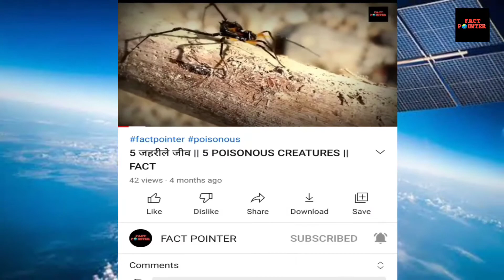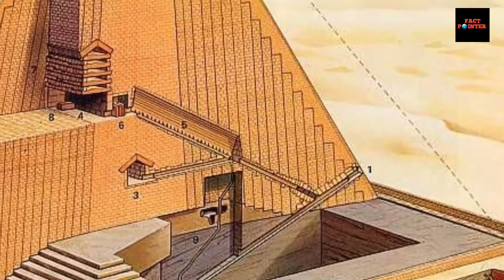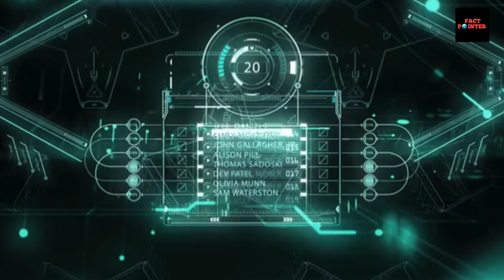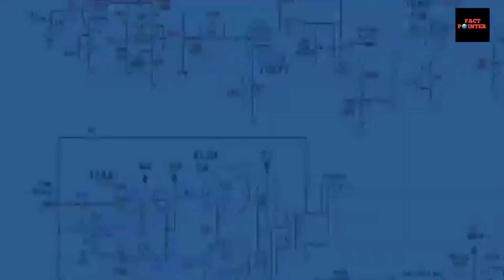MASTER PIECE PYRAMID !! MYSTERY OF GIZA PYRAMID !! FACTPOINTER